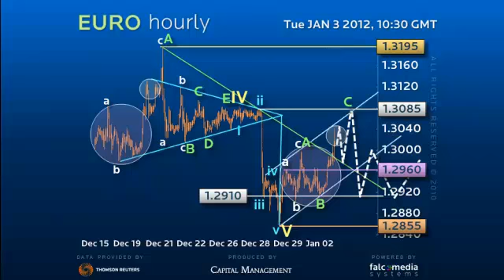Powerful Short Term Euro Analogy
The Price action continues to repeat itself in true Mandelbrot style..